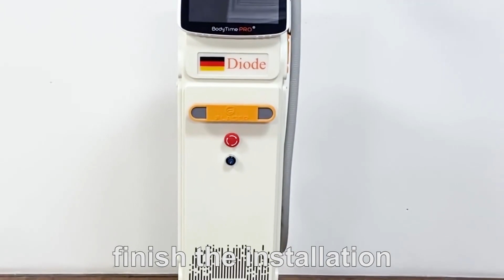Diode Laser Machine (1000 Watt)( Step by Step ) Installation.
Diode Laser
1000 Watt
USA Bar
-25 Cooling
Elegant Design
Best Result

For More Detail & Information